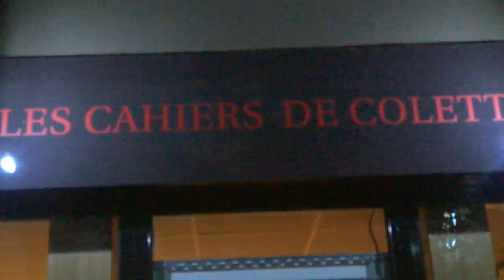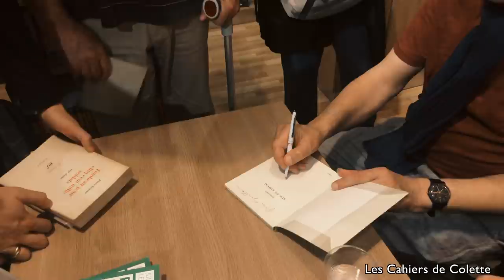Pierre Guyotat - Rencontre à la Librairie Les Cahiers de Colette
à propos de son livre paru chez Grasset, "Idiotie"

en conversation avec Donatien Grau, éditeur

Samedi 15 septembre 2018, Librairie Les Cahiers de Colette